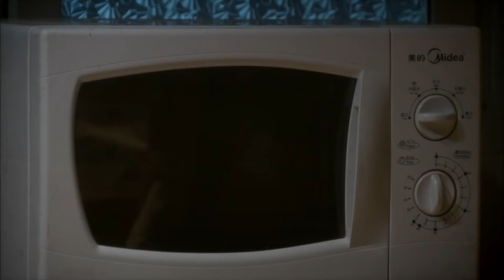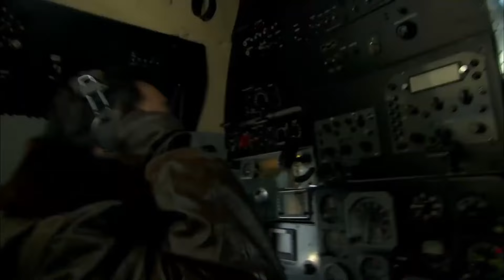【蓝天下的誓言/ under the blue sky 11】“李一桐”一名优秀女机长👩‍🦰，在保护祖国的时候认识了帅气有魅力的“黄景瑜”😞，在家国大义与儿女情长间怎样取舍呢✍️。 黄景瑜，李一桐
剧名Name：蓝天下的誓言# under the blue sky
主演Cast：
简介： 蓝天下的誓言，如同一道无形的纽带，将我们的心灵紧紧相连。在这广袤无垠的蓝色天幕下，我们郑重地许下承诺，让风作为见证，让云作为传递。这份誓言，不仅仅是对爱情的坚守，更是对友情的珍视，对梦想的执着。它像是一道彩虹，横跨天际，绚烂而美丽，见证着我们的成长与蜕变。在蓝天的见证下，我们共同守护着这份誓言，让它成为我们人生旅途中最宝贵的财富。